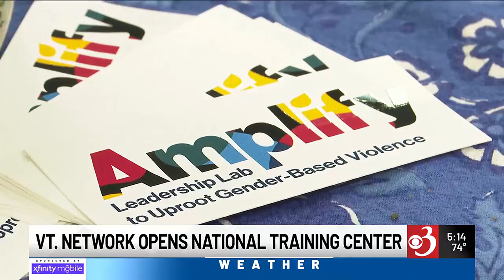Vermont Network opens national training center for Amplify